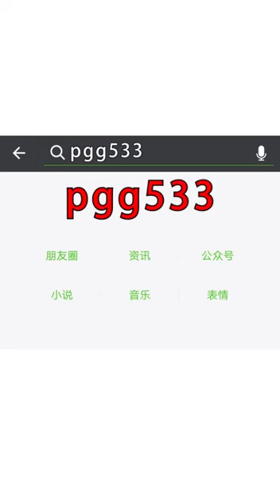hahaha killer smelly feet (baho)